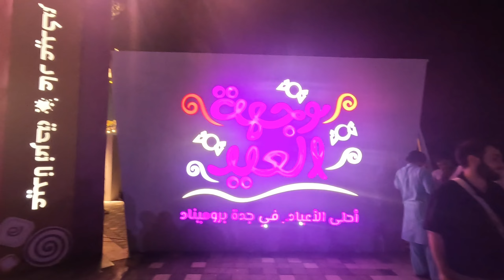Eid fire works🔥 || Eid festival 🌙✨️||Art Promenade 🥳 Jeddah🇸🇦🇸🇦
Eid al-Fitr (/ˌiːd əl ˈfɪtər, -trə/; Arabic: عيد الفطر, romanized: ʿĪd al-Fiṭr, lit. 'Holiday of Breaking the Fast',[4] IPA: [ʕiːd æl ˈfɪtˤr]) is the earlier of the two official holidays celebrated within Islam (the other being Eid al-Adha). While the Qur'an does not mention the celebration of Eid,[5] the religious holiday of Eid al-Fitr is celebrated by Muslims worldwide because it marks the end of the month-long dawn-to-sunset fasting of Ramadan.[6] Some Muslims, however, do not view it as a sacred holiday.[7] Eid al-Fitr falls on the first day of Shawwal in the Islamic calendar; this does not always fall on the same Gregorian day, as the start of any lunar Hijri month varies based on when the new moon is sighted by local religious authorities. The holiday is known under various other names in different languages and countries around the world. The day is also called Lesser Eid, or simply Eid.[8]

Eid al-Fitr has a particular salat (Islamic prayer) that consists of two rakats (units) generally performed in an open field or large hall. It may only be performed in congregation (jamāʿat) and features seven additional Takbirs (raising of the hands to the ears while saying "Allāhu ʾAkbar", meaning "God is the greatest") in the Hanafi school of Sunni Islam: three at the start of the first rakat and three just before rukūʿ in the second rakat.[9] Other Sunni schools usually have 12 Takbirs, similarly split in groups of seven and five. In Shia Islam, the salat has six Takbirs in the first rakat at the end of qira'a, before rukūʿ, and five in the second.[10] Depending on the juristic opinion of the locality, this salat is either farḍ (فرض, obligatory), mustaḥabb (strongly recommended) or mandūb (مندوب, preferable). After the salat, Muslims celebrate the Eid al-Fitr in various ways[11] with food ("Eid cuisine") being a central theme, which also give holiday the nickname "Sweet Eid" or "Sugar Feast"